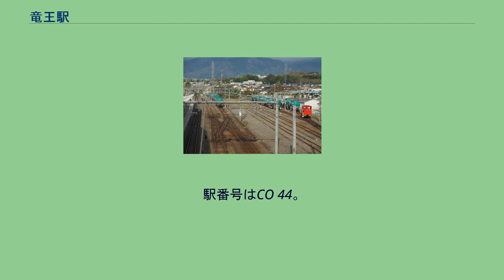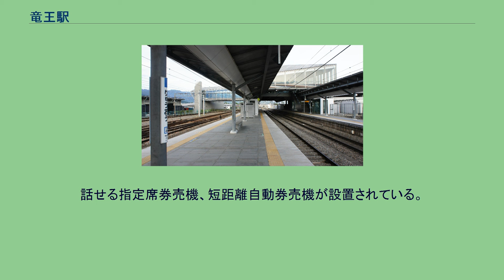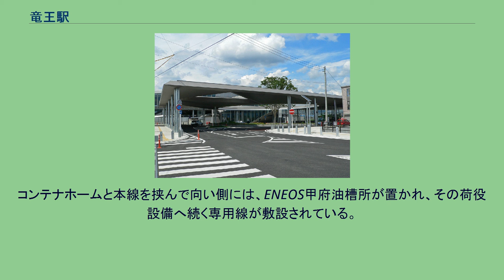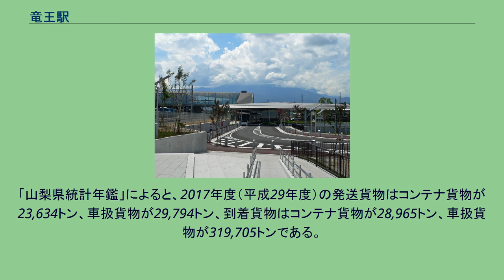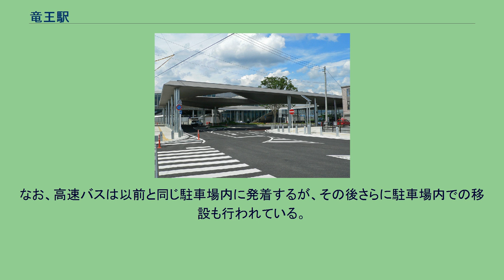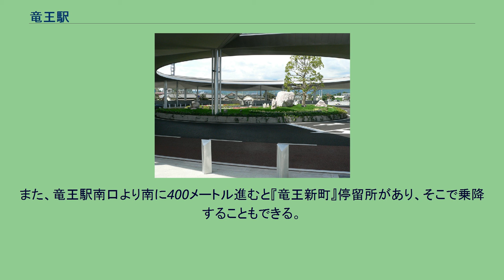竜王駅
北口（昇仙峡ゲート）（2010年7月） 竜王駅（りゅうおうえき）は、山梨県甲斐市竜王新町にある、東日本旅客鉄道（JR東日本）・日本貨物鉄道（JR貨物）中央本線の駅である。
甲斐市の代表駅である。
2004年（平成16年）9月1日に発足した甲斐市の南西部、旧竜王町竜王新町南部の平坦部に位置し、旧敷島町大下条との境界からやや竜王新町寄りに位置する。
単式ホーム1面1線と島式ホーム1面2線、計2面3線のホームを有する地上駅で、橋上駅舎を有している。
地上駅舎時代は南側のみに駅舎があり、北側にある旧敷島町地域から当駅へ向かうためには当駅から東側へ200 mのところにある中央本線のガード下をくぐらなければならなかった。
駅とその周辺は安藤忠雄の設計のもと周辺整備事業が行われた結果、2008年3月24日には新駅舎の供用が開始された。
新駅舎は橋上駅舎化されたと同時に南北自由通路が設置されたことにより、北側からも直接駅へ入ることができるようになった。
これにあわせて発車標（電光掲示板）・KIOSK・観光ブースが設置された。
また、駅舎と南北自由通路はガラス張りとなっており、天気がよければ東側から富士山、西側から南アルプスが一望できるようになっている。
また、南口および北口のロータリーが整備され、南口は「富士山ゲート」、北口は「昇仙峡ゲート」と名付けられている。
2021年1月31日まで駅長配置の管理駅として塩崎駅を管理していたが、同年2月1日より駅長を廃止し、甲府駅の被管理駅となる。
話せる指定席券売機、短距離自動券売機が設置されている。
改札口はかつては有人通路のみであったが、2004年に当駅を含む区間が東京近郊区間に組み込まれた際に簡易Suica改札機が設置され、橋上化の際に自動改札機が設置された。
また、駅前に広大な駐車場が立地しており、パークアンドライドを推進している。
特急「かいじ」のうち2往復が当駅始発・終着となっている。
（出典：JR東日本:駅構内図） 当駅は山梨県唯一の定期貨物列車発着駅となっている。
JR貨物の設備は旅客駅南口の西側にあり、1面2線のコンテナホーム（ヤード）が設置されている。
ホームは小さく、荷役線も100メートルほどと短い。
駅の着発線と荷役線は、塩崎駅方に伸びる引き上げ線を介して繋がっている。
また、構内の入換作業は本線牽引機が行う。
コンテナホームと本線を挟んで向い側には、ENEOS甲府油槽所が置かれ、その荷役設備へ続く専用線が敷設されている。
この専用線と駅の側線は、甲府駅方の引上線を介して接続している。
2000年度（平成12年度）以降の推移は以下のとおりである。
「山梨県統計年鑑」によると、2017年度（平成29年度）の発送貨物はコンテナ貨物が23,634トン、車扱貨物が29,794トン、到着貨物はコンテナ貨物が28,965トン、車扱貨物が319,705トンである。
駅前を県道25号（県道甲斐中央線）が通り、国道52号、国道20号（旧甲州街道）と交差し、甲斐市役所（旧竜王町役場）へ至る。
国道20号は当駅付近から南甲府方面を迂回するため南東に外れる。
駅のすぐ東側には貢川が流れている他、中央自動車道が南北に通り、中央本線と交差する。
路線はほぼ真っ直ぐ東へ伸び、私立東海大学付属甲府高等学校付近を通り、荒川を鉄橋で渡って私立駿台甲府高等学校付近でやや右へ曲がり甲府駅に至る。
当駅西部は赤坂台地が展開しているため、慈照寺付近で釜無川沿いに大きく右から左へ曲がり、南北に通る中部横断道と交差し、塩崎駅へ至る。
ENEOS甲府油槽所があり、付近のガソリンスタンドへの石油類発送の拠点となっている。
現在の『竜王駅』停留所が整備される以前は、駅前ではなく東側へ300メートルほど道路沿いに進んだ、山梨交通の駐車場の敷地内を発着していた。
2010年3月27日より南北駅前広場が供用が開始されたことにより、『竜王駅』停留所の路線バスは南口広場内に移設した。
なお、高速バスは以前と同じ駐車場内に発着するが、その後さらに駐車場内での移設も行われている。
現在は、オギノ竜王駅前店の一角に高速バス停留所が存在する。
また、竜王駅南口より南...